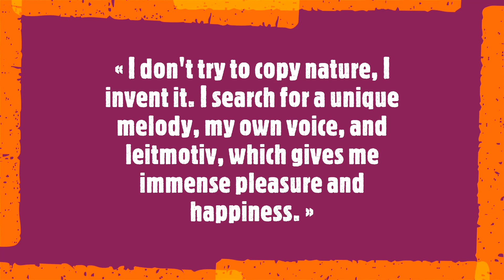Tatiana Yastrebova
Tatiana Yastrebova 1967

« I don't try to copy nature, I invent it. I search for a unique melody, my own voice, and leitmotiv, which gives me immense pleasure and happiness. »

Tatiana Yastrebova is an award-winning artist based in France whose paintings have been exhibited both nationally and in Russia. Music and the theater play vital roles in her compositions, as they are realities that are abstract, yet very precise and are born of the human imagination. In Yastrebova's pieces, there is no precise meaning. Instead, they are meant to be a metaphor with many significances.
Soundtrack:
- Bach/Brahms Chaconne for left hand BWV 1004
Alexandre Kantorow, piano